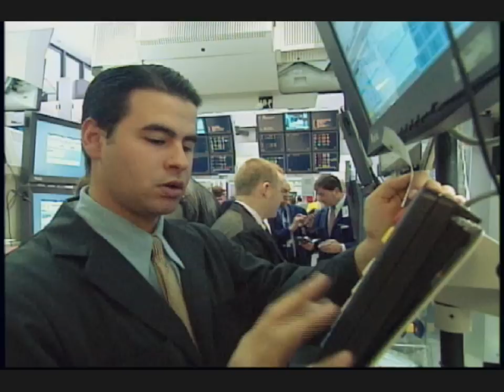22 December 2009 NYSE Opening Bell Lucasfilm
Lucasfilm Ltd.  visits the NYSE. In honor of the occasion, President of Lucas Licensing Howard Roffman rings The Opening Bell® and is joined by Characters from A Galaxy Far, Far Away.

After more than 30 years, Star Wars maintains its position as the #1 selling licensed toy property in the US, with sales over 60% ahead of any other toy license, and 25% ahead of the nearest boys toy property  sparking the collective imaginations of fans around the world. (Source: Lucasfilm Ltd.)

ABOUT HOWARD ROFFMAN:
In his 30 years with Lucasfilm Ltd., Howard Roffman has served the company in a variety of roles, combining business executive functions with creative marketing skills in operations which have included general management to film production, special effects, post production and licensing.  In 1999, Mr. Roffman was appointed President of Lucas Licensing, and in 2005, he assumed the additional responsibilities of Vice President of Business Affairs for Lucasfilm. Mr. Roffman is responsible for the licensing and marketing of all Lucasfilm properties in ancillary consumer markets, including the Star Wars and Indiana Jones films. He is a member of the Licensing Industry Merchandising Association and is also an inactive member of the California and Washington D.C. Bar Associations.

ABOUT LUCASFILM LTD.:
Lucasfilm Ltd. is one of the world's leading film and entertainment companies.  Founded by George Lucas in 1971, it is a privately held, fully integrated entertainment company.  In addition to its motion-picture and television production operations, the company's global activities include Industrial Light & Magic and Skywalker Sound, serving the digital needs of the entertainment industry for visual-effects and audio post-production; LucasArts, a leading developer and publisher of interactive entertainment software worldwide for video game console systems and PC; Lucas Licensing, which manages the global merchandising activities for Lucasfilm's entertainment properties; and Lucasfilm Animation, which is currently producing Star Wars: The Clone Wars, a CG-animated half-hour television series produced jointly with the latest addition to the Lucas family, Lucasfilm Animation Singapore.  Additionally, Lucas Online creates Internet-based content for Lucasfilm's entertainment properties and businesses.  Lucasfilm's motion-picture productions include three of the 20 biggest box-office hits of all time and have received 19 Oscars and more than 60 Academy Award nominations.  Lucasfilm's television projects have won 12 Emmy Awards.  Lucasfilm Ltd. is headquartered in San Francisco, CA.